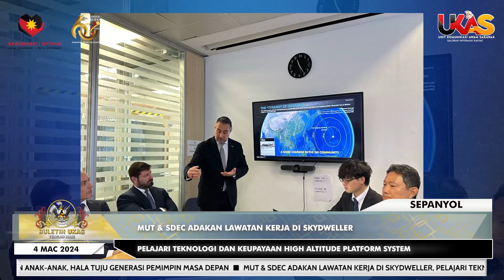KlipBuletinUKAS MUT & SDEC Adakan Lawatan Kerja Di Skydweller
KlipBuletinUKAS MUT & SDEC Adakan Lawatan Kerja Di Skydweller, Pelajari Teknologi Dan Keupayaan High Altitude Platform System